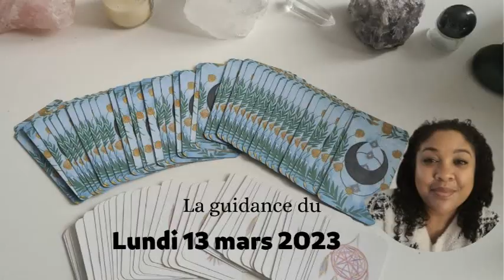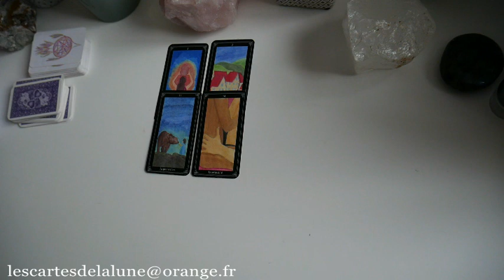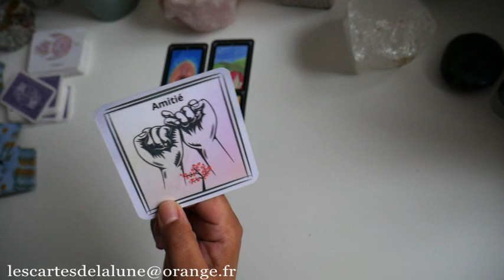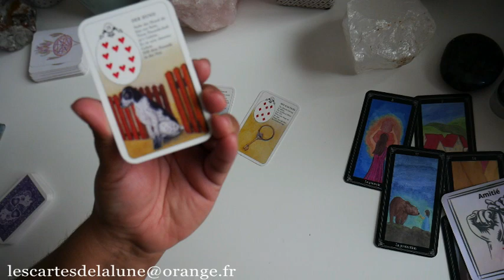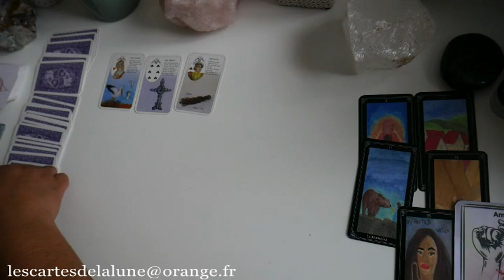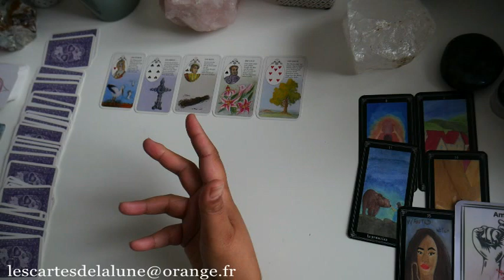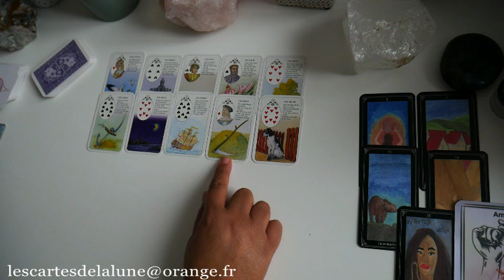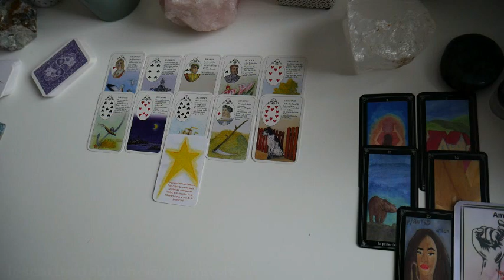🔮🌷 La guidance du lundi 13 mars 2023 🌱🔮